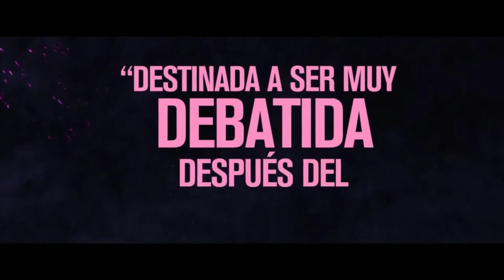Hermosa Venganza | Tráiler Oficial | Subtitulado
Hermosa Venganza. protagonizado por Carey Mulligan.